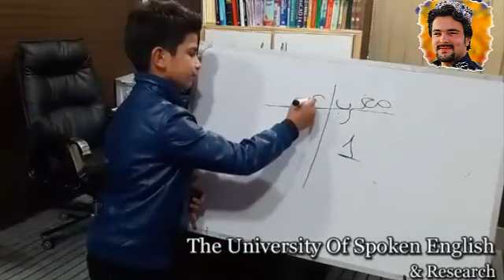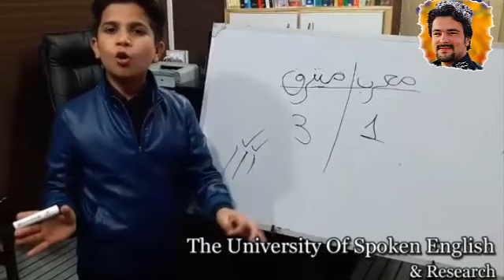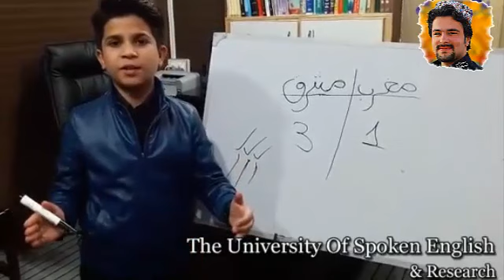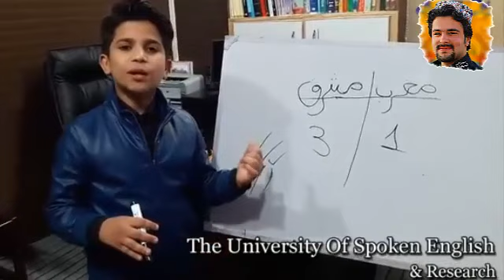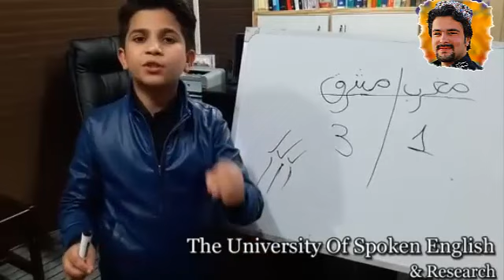A Message to Parents.!! Nanna Professor ! Hammad Safi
World Youngest Motivational Speaker 11 Years Old Hammad Safi

Aged 10, Hammad Safi, belonging to district  Momand  previously known as  (Momand Agency )(FATA) is an intelligent kid who has astonished many people by his vision of seeing an Educated Pakistan. He has so far earned name for being The Youngest Teacher, Freelancer,inspirational and Motivational Speaker, TV Anchor and writer. Hammad safi is the student head of a department called ‘supper kids program’ (SKP)  at the University of Spoken English & Computer Sciences  and has been under keen observation of teachers and mentors who have been helping him learn with a better rate. Believing in the concepts and doctrine of Allama Iqbal, this kid, when speaks, gives the audience with goose bumps and leaves them with hallucination.
Hammad Safi started his career as a student at USECS in a program called supper kids,where his extraordinary skills were discovered and developed by his teachers. According to his teachers he loves studying and is interested in doing something different in a smart and easy way. There is a spark that is clearly visible in his eyes that arises with an “I Can Do” attitude. He has a greeted vision of seeing  the ONE, STRONG AND EDUCATED PAKISTAN. He has been working for it by speaking in many national and international seminars and has taken the minds of the public away with 900k+ active followers on social Media . hammad is an inspirational speaker too, because to him motivation is telling the people what to and inspiration is putting the people into doing it practically, inspiring  public means making a higher standard of the lives of the people who are living a life that is far below the graph of poverty and the word of poverty doesn’t only include economic crises but to him a man without education is poorer than a man having no money.
 Hammad is a hardworking kid who tries to confront any challenge given to him. His training includes reading Newspaper, Books, Magazines and case studies. He also works with computer for collecting data. To an answer of a question he said, “I believe that bringing Revolution is not possible unless latest Standards of education are met. I believe that if our entire system is restructured in which teaching computer skills is mandatory, Pakistan will soon become a world leader in providing the best education to youth who, I think, are the future of this country. He also is of the view that Pakistan is the country of talented people where people with unique characteristics are born .
 He added a couplet of Allama Iqbal that is:
“And Iqbal is not at all hopeless of his barren lands
With a Little Moisture, this soil is extremely fertile”
Peshawar is known as the city of flowers and is famous for its hospitality, however, Education system is not as good as Hammad is thinking it to be. “I want a System that educates students not only academically but also morally, ethically and behaviorally, a system where students learn without the fear of failure and greed of Awards. They study for the purpose of becoming a good human being and to me a good human being is the one who, through his work, incorporates something GOOD to this world, gives benefit to human and enthuses others into doing something better than him” Said Hammad
Believing in peace, harmony, coexistence and humanity, his lectures are not confined to teaching English or Freelancing only but also includes proliferating awareness about what is right and wrong. He is a diehard follower of Holy Prophet SAWS and Allama Iqbal who brought revolution in the sub-continent India through his mysterious poetry and work.